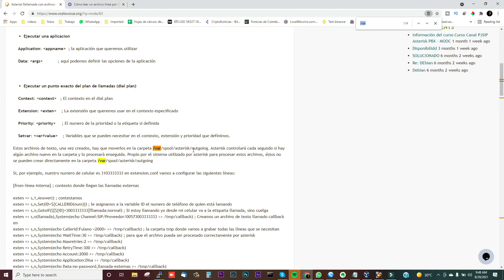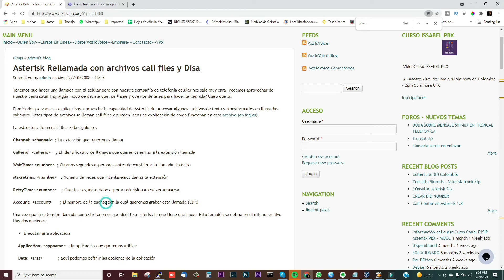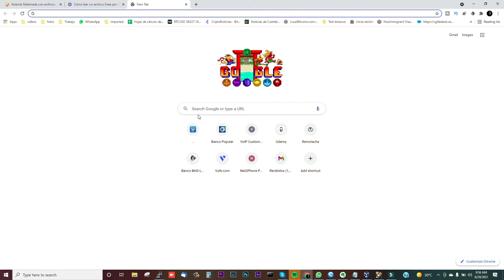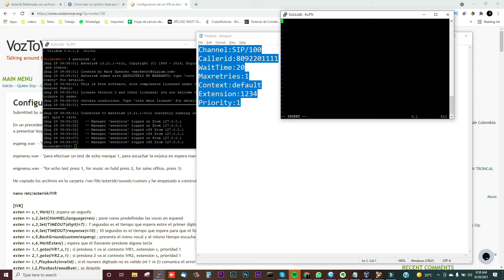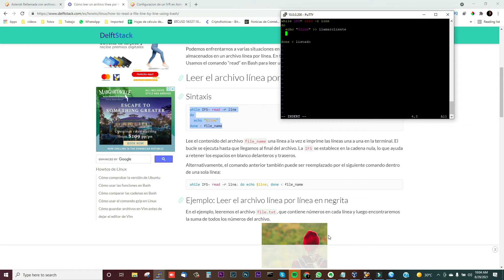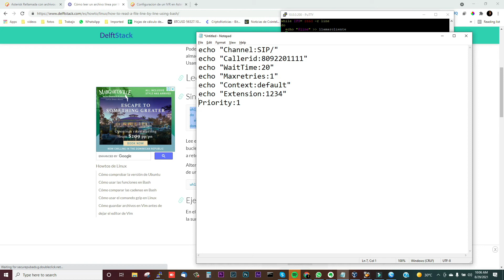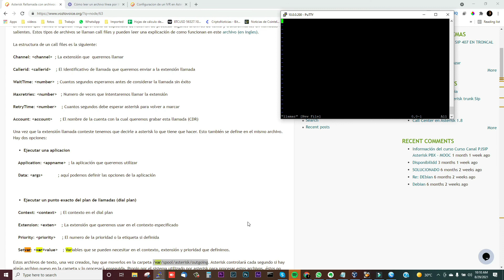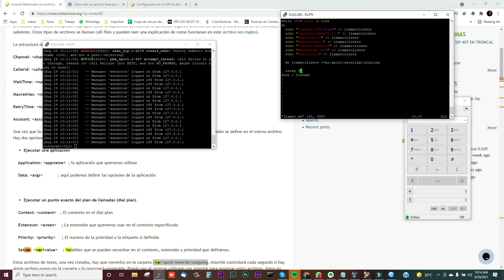Marcador de llamadas FACIL en ASTERISK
En el siguiente video te maestro como puedes crear un marcador sin tener que programar de una forma súper fácil y rápida.

Si deseas tomar algunos de mis cursos en Udemy solo tienes que ir al siguiente enlace: